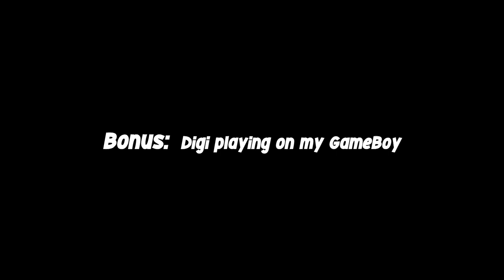At The Gym 2023! (feat. DigiDuncan)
Now we're *both* misusing equipment at the gym which nobody uses!
Filmed over Memorial Day weekend, 5/27/23
Still never been caught.